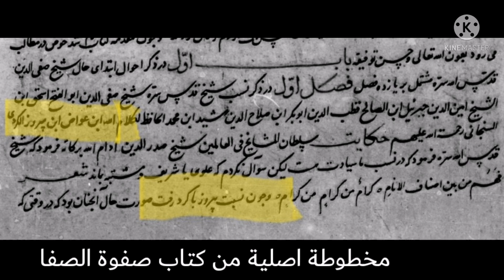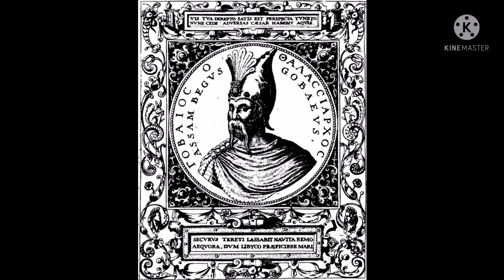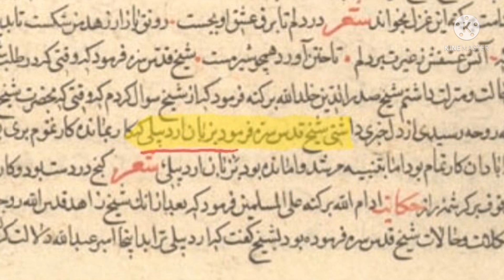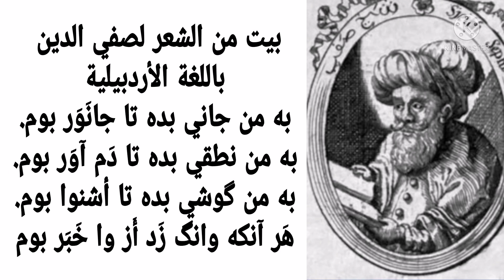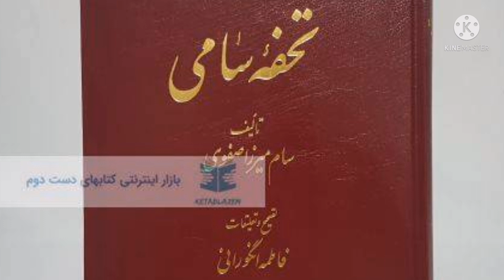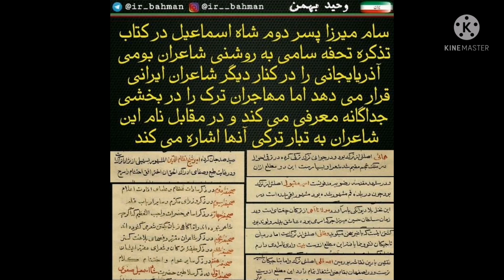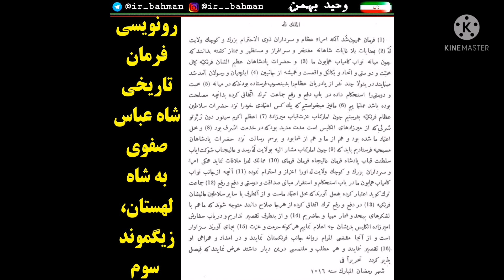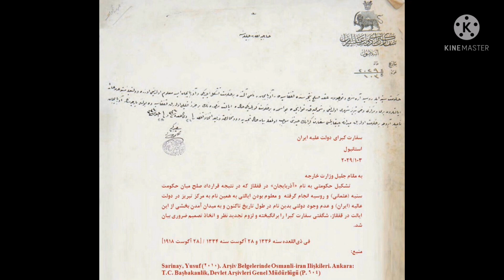الصفويين ليسوا اتراك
إثبات أن الصفويين ليسوا أتراك - دحض مزاعم الدعاية التركية/الطورانية الفاشية

المصادر المستشهد بها في الفيديو
1- الفصل الاول من کتاب صفوة_الصفا في نسب الشيخ صفي الدين ((ثاني صفحة

2- صفحة ٨٣ و١٥٠ من صفوة الصفا

3- سلسلة النَّسَب الصفوية

4- تحفة سامي

5- رسالة الشاه عباس الاول إلى الملك زيغموند الثالث ملك بولندا. (1- الرسالة ) / (2- فيديو مفصل عن الرسالة

6- آذربایجان در مسیر تاریخ، الجزء الثاني

7- كتاب عالم آراي صفوي صفحة 164 (يمكنكم الاطلاع على الصفحة مع شرح مفصل من خلال هذا الفيديو

8- احتجاج السفير الإيراني في الدولة العثمانية على سرقة بلاد شمال أراكسيس ل اسم آذربايجان. (یمکنكم الاطلاع على الرسالة مع مزيد من التفاصيل من خلال الرابط التالي